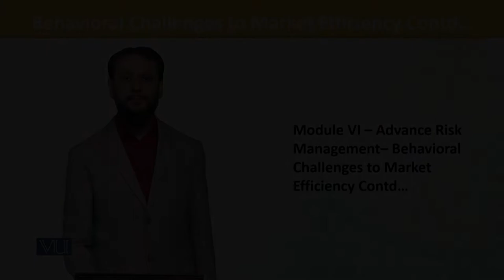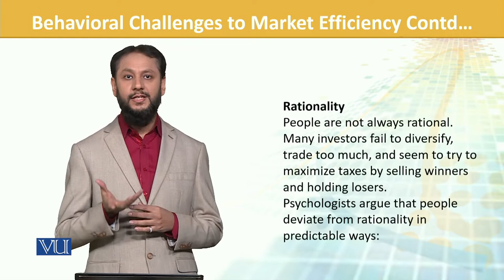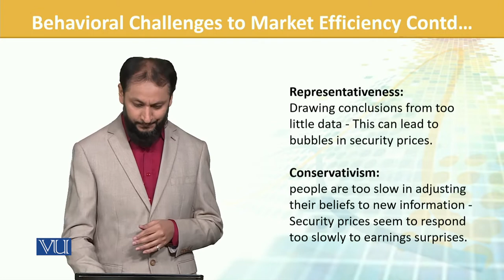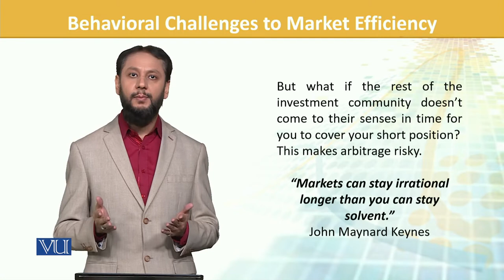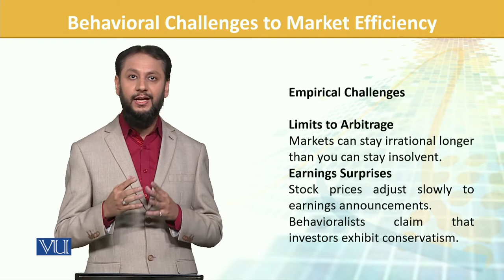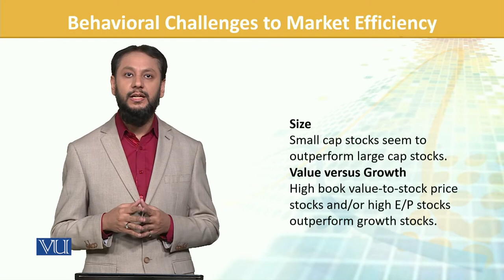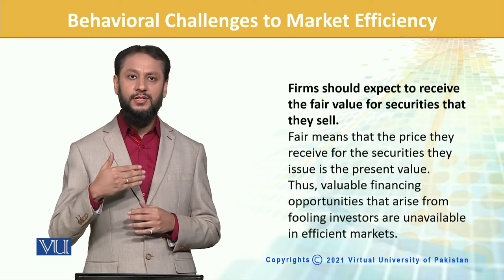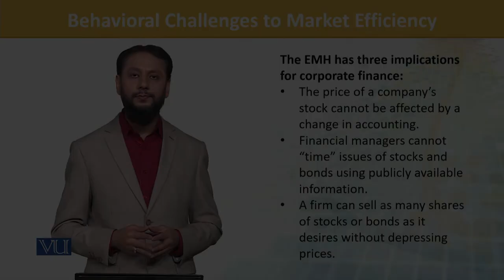FIN702_Topic178 | Financial Risk Management